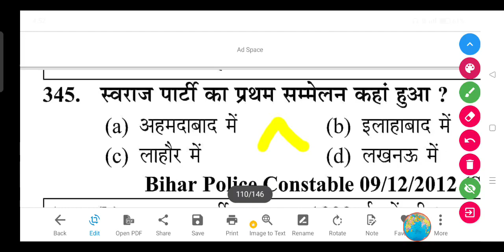स्वराज पार्टी का प्रथम सम्मेलन कहां हुआ ? || Swaraj party ka Pratham sammelan kahan hua tha